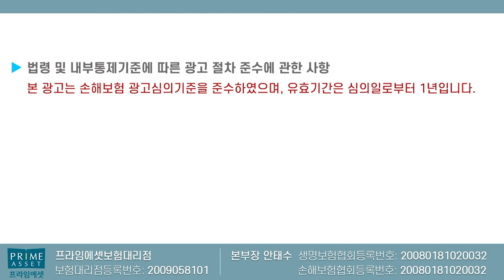유사암축소 50%~20% 오늘 단하루만!!!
유사암 가입할수있는시기 단하루
그전에 언제든지 연락주세요

감사합니다

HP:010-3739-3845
카톡친구추가:r2an
카톡플러스친구:보험왕